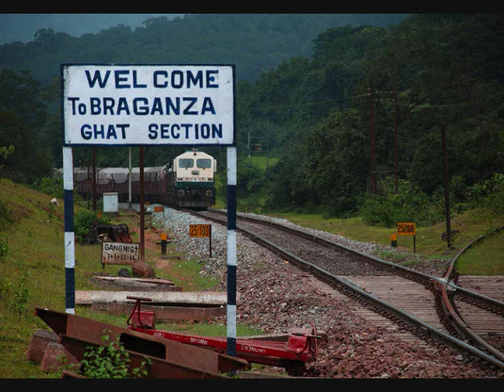palasdhari-thull ghat-dudhsagar jharna and some awesome locomotive pic of indian railway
gaadi bula rahi mixed with up IRFCA PHOTO GALLERY.Ganna with gorgeous photo of different locomotive and location. touchable song...DEDICATIED TO ALL RAIL FANS OF INDIA.